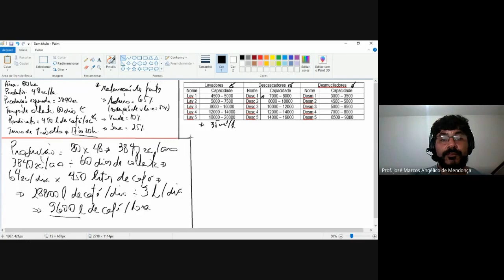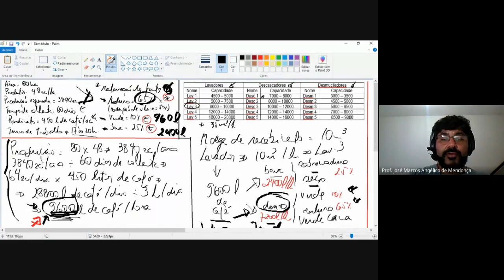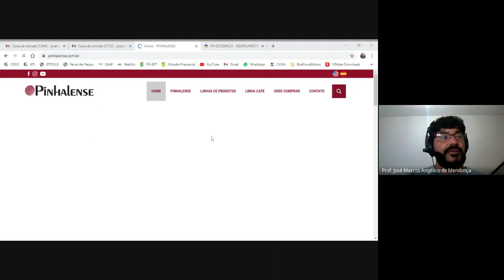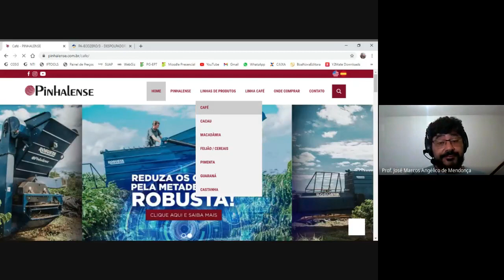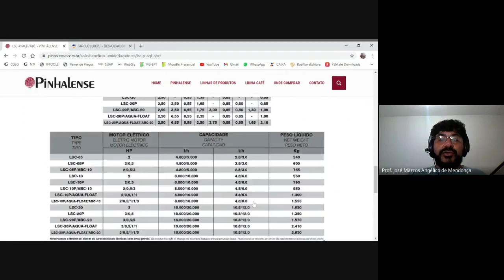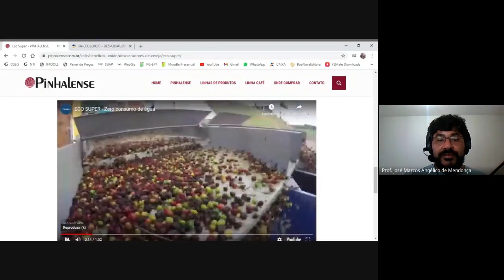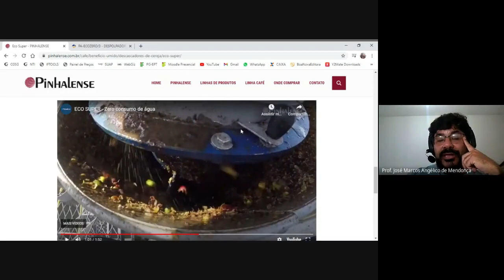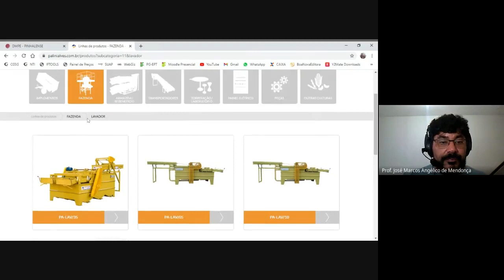Dimensionamento da Unidade de Pós Colheita